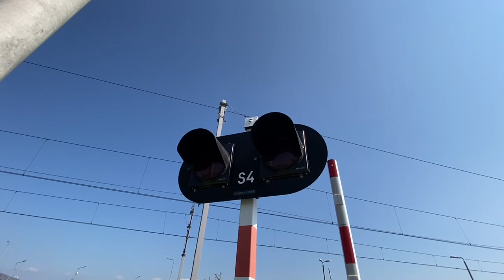SSP Balice (Kraków Lotnisko)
Dzień dobry a dziś SSP w Balicach, które jest na krakowskim lotnisku, w pewnym fragmencie widać skrawek lotniska i stację kolejową „Kraków Lotnisko”. Film został nagrany tego samego dnia co jego premiera. EN78A-001 prowadzące pociąg SKA 1 było opóźnione o 10 min. Niestety w kadr wjechał autokar i zespół moje plany😕. Mam nadzieję że się spodobało. Zostawcie coś po sobie🙂 (Linia Kolejowa nr. 109)

Pozdrowienia z Krakowa 🫡